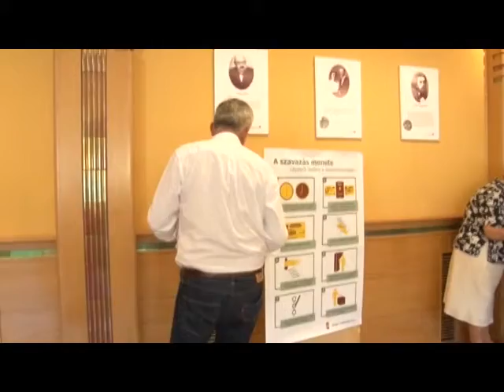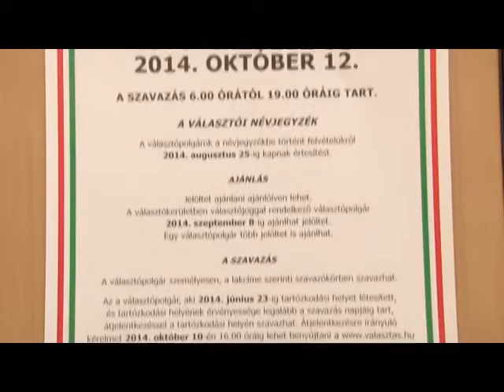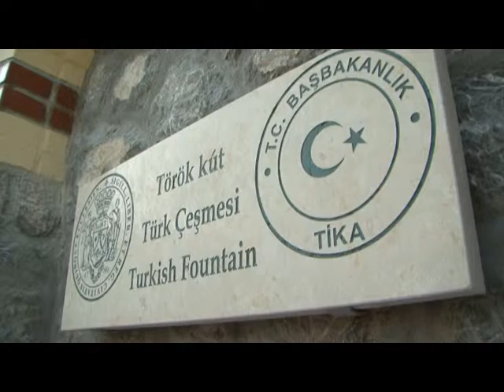Pontma - 2014.10.12. - 18:30